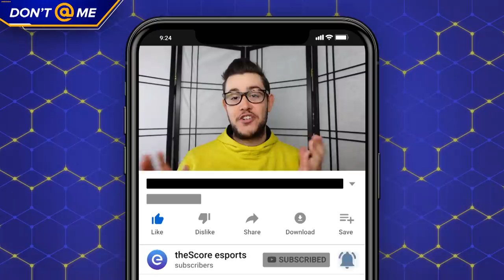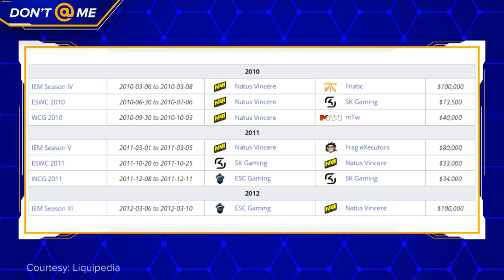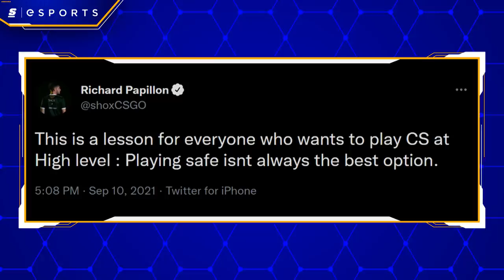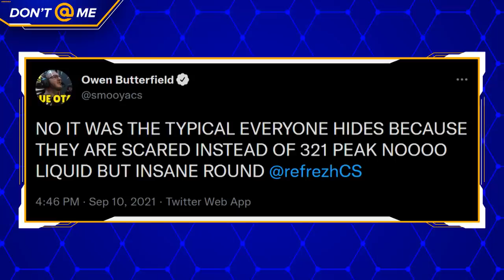The Na'Vi Era Is Here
It took, at minimum, 756 days -- and, at most, a decade, depending on who you ask -- but the world of Counter-Strike is once again living in a true, uncontested Na’Vi era.

This past weekend ESL Pro League Season 14 came to a close -- and, with it, Season 3 of the Intel Grand Slam. s1mple took home his share of the million but that’s not all that happened. ZywOo had a much-needed resurgence and Liquid, well . . . let’s . . . just not talk about it.

Let’s talk about all of it.

Written & Hosted by: Dimitri Pascaluta (@DPascaluta)
Edited by: Colten Gowan (@TheOnlyZoltan)
Thumbnail by: William O'Keefe
Produced by: Keith Capstick (@KeithCapstick)